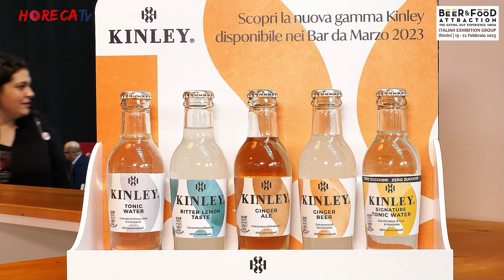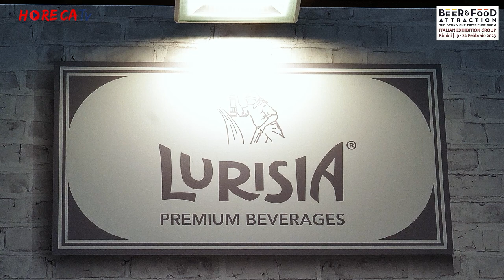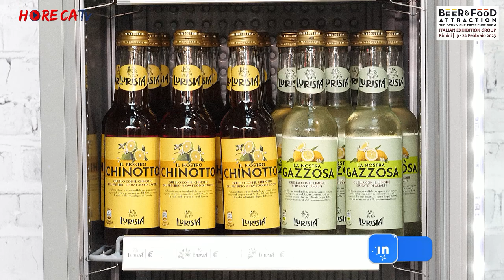Beer&Food Attraction 2023-Intervista con Silvia Molinaro, Direttrice Canale Horeca di Coca Cola HBC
Le telecamere di HorecaTv tornano tra i protagonisti del beverage: a Beer&Food Attraction 2023 Fabio Russo ha intervistato Silvia Molinaro, Direttrice Canale Horeca di Coca-Cola HBC Italia.
In fiera sono state presentate alcune novità dell'azienda, tra cui la nuova Coca-Cola zero zuccheri zero caffeina, che amplia il portfolio Coca-Cola dei prodotti a ridotto, basso e nullo contenuto calorico.
Sul fronte del soft drink la fiera è stata anche l'occasione per presentare il rilancio di Kinley, tonica iconica ora proposta con una nuova ricetta e una nuova veste. In questo segmento immancabile poi la gamma completa del marchio tutto italiano Lurisia, con le sue classiche bibite, gli aperitivi analcolici e Lurisia Mixer, proposte adatte per il mondo mixology.
Per quanto riguarda Lurisia, Silvia Molinaro ha anche commentato la recente nomina di Maria Teresa Sorrentino a direttrice di stabilimento, un'ulteriore dimostrazione di come Coca-Cola HBC Italia ponga grande attenzione alla crescita della presenza femminile, creando anche i presupposti per consentire alle donne di farsi strada in posizioni di rilievo.

Allo stand Coca-Cola Hbc Italia c’è fiducia nella ripresa del settore, in piena forma dopo la crisi e sempre più “vissuto” dai consumatori; dopo il periodo buio della pandemia si tornano a vivere esperienze fuori casa uniche, che solo l’horeca può garantire. Anche la fiera, molto frequentata, da visitatori e aziende pronte di nuovo a confrontarsi, secondo Silvia Molinaro, riconferma questo trend.